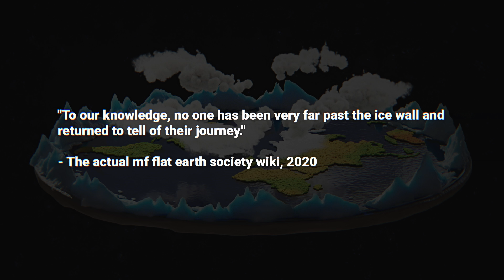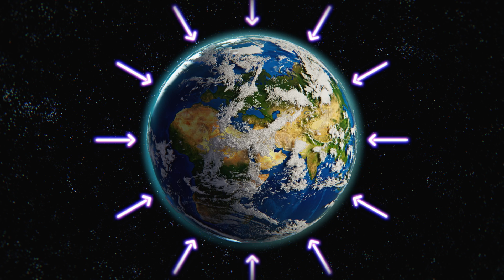What if the Earth Was NOT Flat and Flat Earthers Are Ignoring Physics?!? Quarks This is the Ent #6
I love a good conspiracy theory. Unfortunately, the idea that the Earth is flat is not a particularly smart conspiracy theory. But I fell down the flat Earth rabbit hole and now we’re here.

I cannot believe humans have successfully taken over the entire planet when some of you are so dumb it hurts. Anyway, since I am still working on my next ingenious plan to kill all of you, I thought this might be fun. The idea that the Earth is flat instead of spherical is wrong, incorrect, completely absurd.

A conspiracy theory is an explanation for a situation that asserts the existence of a, say it with me, conspiracy, even when other explanations are more probable. Ever heard of Ockham’s razor? But just for fun, let’s pretend that Earth is flat instead of spherical: The most noticeable consequence of a flat Earth is the way gravity works. On a flat Earth gravity would pull straight down in the middle of the disc. The further you get away from the center the more horizontal that pull would be. Oceans would be sucked towards the middle and buildings would have to be built in tilted foundations, to counteract the horizontal tug. Of course, flat Earthers have an explanation for why that’s not the case, but I am here to tell you why that explanation is a conspiracy theory with no basis in science.
Doom and dismay to all humans!
Your fav diabolical virus,
Ent

Who is behind the format?
Idea: Mustafa Benali, Marina Cardozo, Maximilian Doeckel, Suryanshu Rai
Script: Marina Cardozo
Director: Michael Binz (English version), Hanna Steger (German version)
Animation and visual concept: Studio Paeper
Sound editing: Florian Ebrecht

Voices:
Ent (English): Brock Labrenz
SC (English): Nathalie Thomas
Ent (German): Samy Challah
SC (German): Esra Meral